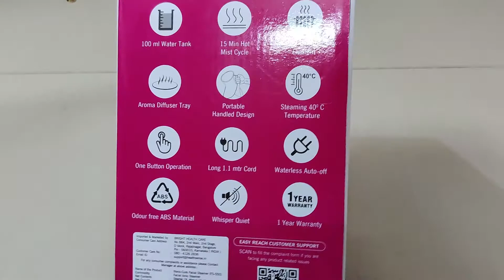Steamer for Cold, cough and Beauty..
Must Steamer for Winter and Rainy Season